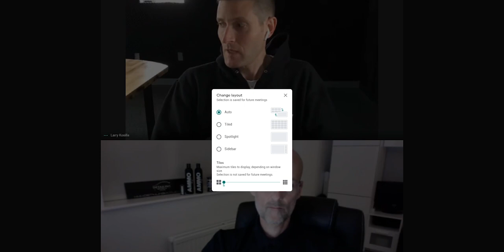What Does Larry Think About Graphene? Interview with AMMO NYC PART 1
We spent an hour or so talking to Larry of AMMO NYC about his detailing background, the AMMO NYC brand and his thoughts on the latest development in detailing - graphene,

Fancy a FREE bottle of AMMO NYC REFLEX?

Use the code DETAILWORLD to receive a free bottle of REFLEX (not the pro version) with any order over $100.00 USD.
The code will valid on the 22nd and end on Dec 1st

Chapters:
00:00 Start
00:20 Introduction
02:00 How It All Began
06:13 How The Products Came To Be
12:48 How New Products Developed
17:43 What's Next
25:44 First Ever Detail